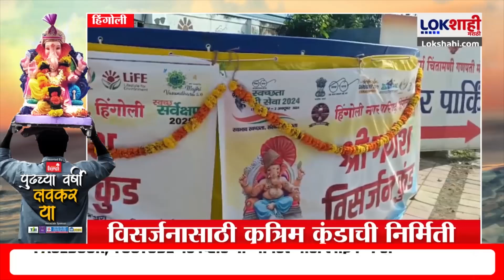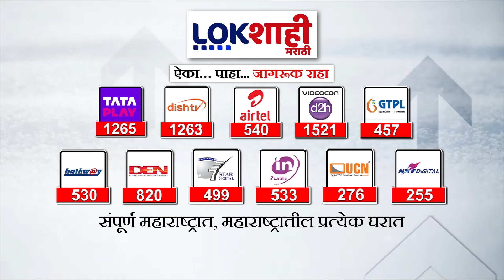Ganesh Visarjan 2024 : गणपती बाप्पा मोरया, पुढच्या वर्षी लवकर या; राज्यभरात गणेश विसर्जनाची धूम